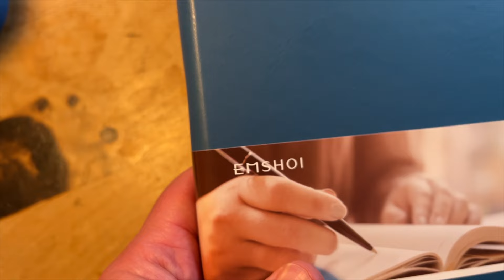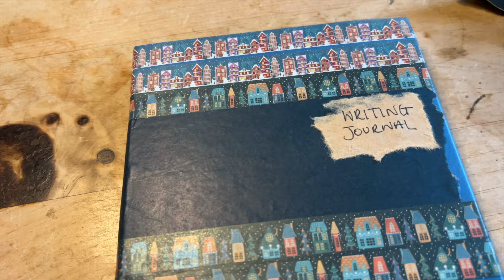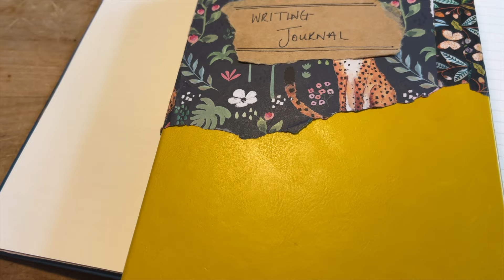MY 2024 WRITING NOTEBOOK SET UP | How I Prepare My New Writing Journal for Creative Ideas & Dreams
Setting up my writing notebook for January 2024.

My writing notebook is how I come up with writing ideas, how I work out what direction I want to go in with my writing and how I work out my priorities. My writing notebook is an extension of my head. It is my external hard drive for all my creative thoughts, ideas, dreams and ambitions. You can find out more about how I use it in my workbook, Journaling Your Goals which you can purchase from my

My ebook about how you can use your journal to plan your writing projects is called Journaling Your Goals. It's a 200-page workbook to get to the heart of your creative purpose & goals - making you more productive, motivated & energised.